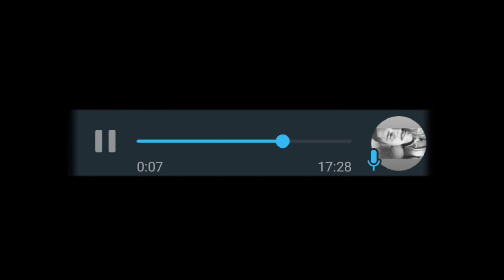NOOBTUBE ME DESAFIOU A JOGAR COM O MAIN DELE | MOBILE LEGENDS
Fala galera, nesse vídeo o NOOBTUBE me desafiou a jogar com o main dele na rankeada, que no caso é uma Gameplay de Harley.

Parcerias:
Entre no nosso grupo do MLBB, lá você encontrará de tudo, amigos,dicas,novidades e etc..

Comentem aí oque você quer para o próximo video , isso me ajudará muito a trazer um conteúdo cada vez para vocês  :D